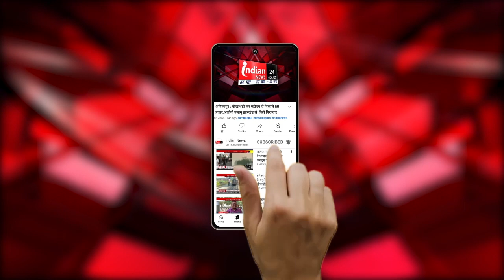Bhilai : शराब के नशे में स्टंट करना कार चालकों को पड़ा महंगा।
Our Links